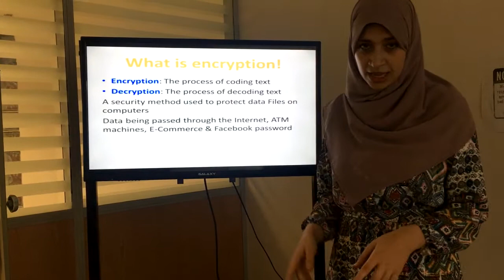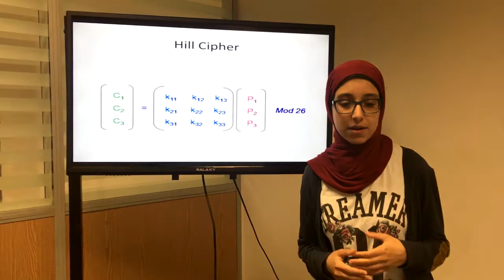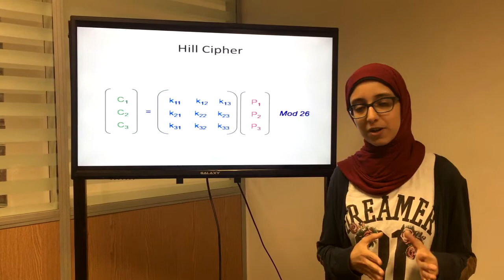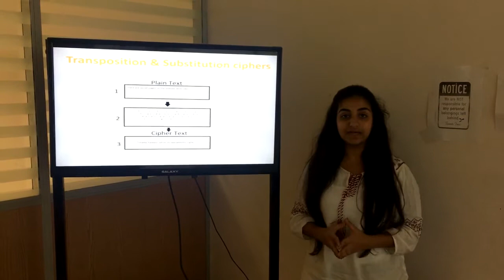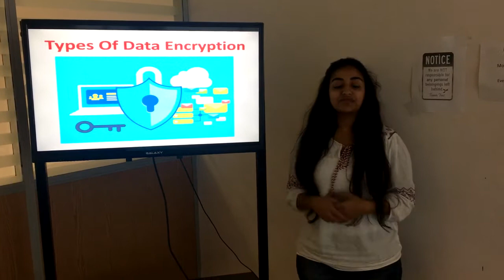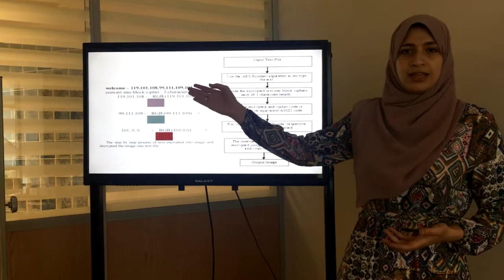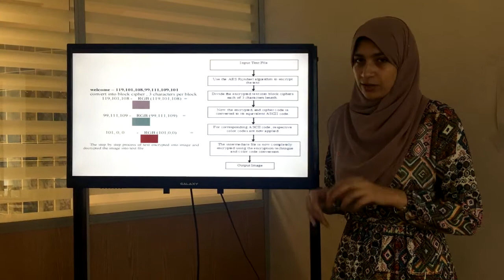Math[301] Linear Algebra- Text Encryption